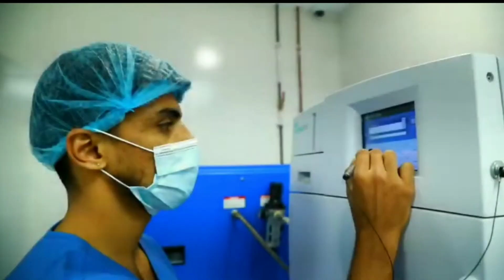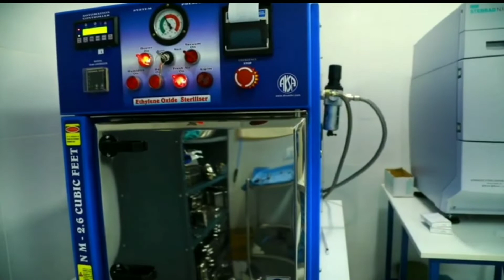NU Hospitals in Rajajinagar,Bengaluru,India / Doctors appointment & info in video description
★About this hospital
NU Hospitals (West)
Hospital in Bengaluru, India
Near to ISKCON, 4/1, Chord Rd, Rajajinagar, Bengaluru, Karnataka 560010, India
NU Hospitals
★Specialties
★Our Departments
Nephrology
Urology
Andrology
Fertility (IVF)
Radiodiagnosis
★NU Hospitals Rajajinagar
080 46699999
★ International patients
*Dr. Dilip Rangarajan
MBBS, MD (Gen-Medicine), DNB (Nephrology) FRCP (Glasgow)
Sr. Consultant Nephrologist & Transplant Physician – Dept. of Nephrology & Group Medical Director
*Dr. Ramakrishnan S.
MBBS, MD (Gen-Medicine), DM (Nephrology)
Sr. Consultant Nephrologist & Transplant Physician - Head of Department of Nephrology
*Dr. Kiran Chandra Patro
MBBS, DNB (Gen-Medicine), DNB (Nephrology)
Sr. Consultant Nephrologist & Transplant Physician - Dept of Nephrology,
*Dr. Shakuntala V. Modi
MBBS, MD, Fellowship in Nephrology
Nephrologist - Dept of Nephrology,
*Dr. Ramprasad Ramalingam
MBBS, MD (Gen-Medicine), DNB (Nephrology)
*Dr. Nitin Nayak M.
MBBS, DCH, DNB (Paediatrics), Fellowship in Paediatric Nephrology
Consultant Paediatric Nephrologist - Dept of Nephrology,
*Dr. Aashish Seethanadi
Consultant Nephrologist & Transplant Physician - Dept of Nephrology,
*Dr. Praveen Malvade
MBBS, MD (Gen Medicine), DM (Nephrology), FICN (Canada)
Senior Consultant Nephrologist & Transplant Physician - Dept. of Nephrology,
*DR. NIKHIL J.ELENJICKAL
M.B.B.S, M.D. (Medicine), DNB Nephrology,MNAMS,ESE-Neph (MRCP Nephrology)
*Dr. Venkatesh Krishnamoorthy
MBBS, MS (Gen-Surgery), MCh (Urology), FRCS (Glasgow)
Sr. Consultant Urologist & Chairman
*Dr. Prasanna Venkatesh M. K.
MBBS, MS, DNB (Gen-Surgery), DNB (Urology), Fellow (Paediatric Urology)
Sr. Consultant Paediatric Urologist, Robotic & Renal Transplant Surgeon & Managing Director
*Dr. Maneesh Sinha
MBBS, MS (Gen-Surgery), DNB (Urology), MCh (Urology)
Sr. Consultant Urologist - Dept of Urology,
*Dr. Kumar Prabhu
MBBS, MS (Gen-Surgery), DNB (Urology)
Sr. Consultant Urologist & Head of Department - Urology,
*Dr. Krishna Prasad T
MBBS, MS, DNB (Gen-Surgery), DNB (Urology),
Uro-Oncology & Robotic Fellowship,
Renal Transplant Fellowship (Adult and Paediatric),Vascular Access Fellowship.
Sr. Consultant Laparoscopic, Uro- Oncology and Robotic Surgeon Renal Transplant and
Vascular Access Specialist & Urologist
*Dr. Pramod Krishnappa
MBBS, MS (Surg), DNB (Uro), ChM (Edinburgh), FECSM, Fellow Andrology (Spain)
Sr. Consultant Andrologist – Dept. of Urology,
*Dr. Vinod Kumar P.
*Dr. Sridhar Pandit
MBBS, MS (Gen-Surgery)
Sr. Consultant General Surgeon – Laparoscopy, General Surgery & Head and Neck Surgery,
★Dr. Ram Anil Raj
MBBS, DM (Cardiology), MD (PGI)
Senior Consultant – Cardiology
*Dr. Kanthiraj M. R.
MBBS, MD (Gen. Medicine)
Sr. Consultant Physician, KM NU Hospitals Ambur & Director
*Dr. Jyoti Sridhar
MBBS, DA (Anaesthesiology), FICCM (Critical Care)
Consultant Anaesthesiologist & Critical Care Physician